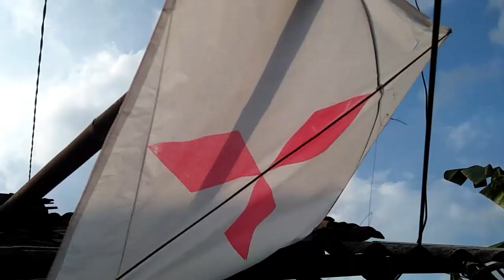Drama Kereta Api Lokomotif Cc206 Dan Gerbong Babaranjang Terbang Seperti Layangan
Kereta Api Sky Executive Train, Kereta Thomas And Friend Modern Style, Kereta Gajah, Train Kartun Thomas Happy Time Lets Play, Kereta Api Spongebob, Kereta Rail King Classical Choochoo, Kereta Engineering Series Train, Kereta Api Classical Train Sound and Smoke Green, Train Unique Gift, Kereta Argo Bromo Indonesia, Kereta Chuggington Baby Rail King, Thomas Annie Colorful, Kereta Api Pemadam Kebakaran, Kereta Animal Disney Mickey Mouse, Kereta api Mengeluarkan Asap, Kereta Api Elang, Kereta Api Listrik Super Express, Kereta Api Thomas and Friend unlimited, Kereta Api Kevin Track